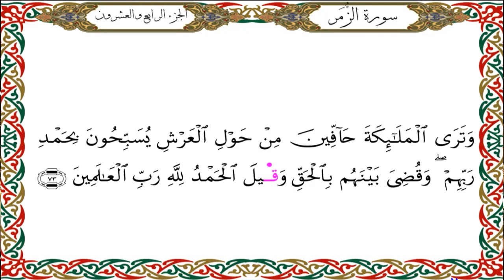سورة الزمر برواية هشام عن ابن عامر-القارئ نبيل حتيم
سورة الزمر برواية هشام عن ابن عامرالكوفي-القارئ نبيل حتيم